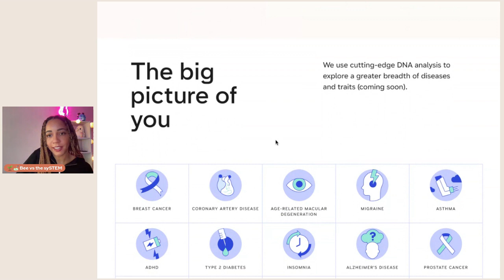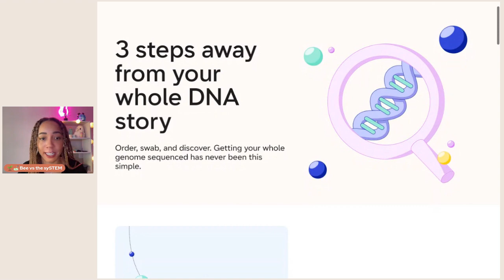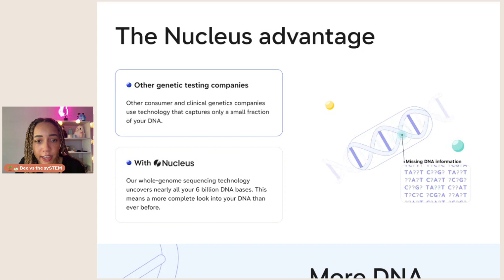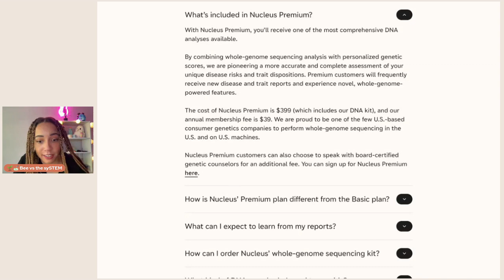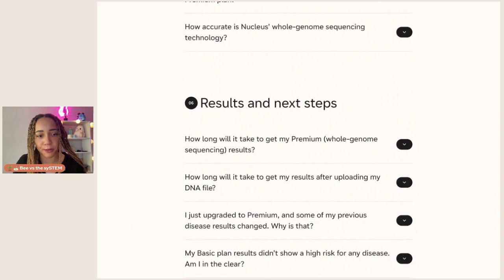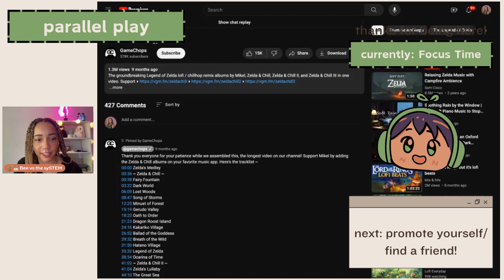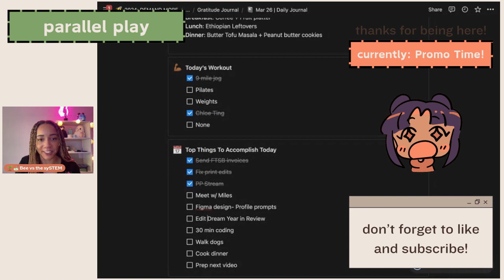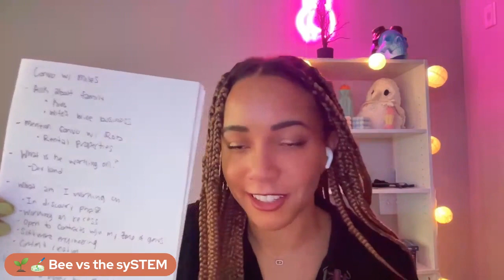PARALLEL PLAY (gaming lofi) || 1.5 hr focus, 15 min discussion on Nucleus Genomics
Welcome to Parallel Play, where we work, study, create together yet separately and the goal of parallel play is to help you reach your goals while making some new online friends in the chat.

We are doing 1 1/2 hour of focus time today, broken into 2 45 min sessions and in between those sessions, we will be doing a 15 minute talk about today’s topic which is a med tech start up I came across called Nucleus Genomics.

**Agenda**

45 min- Focus Time

10 min - Presentation

45 min- Focus Time